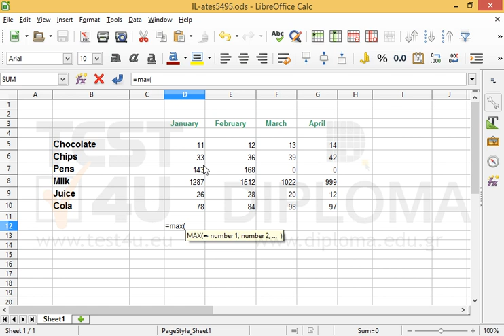Navigate to cell D12 and calculate the maximum value of the cell range D5:G10.